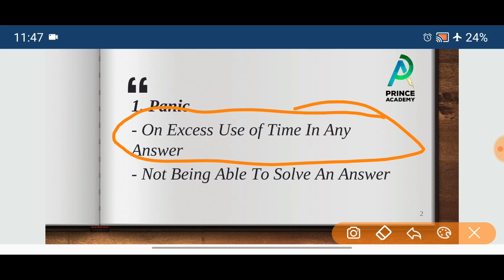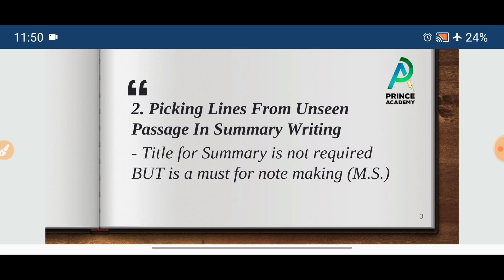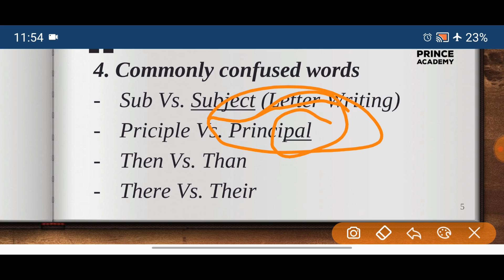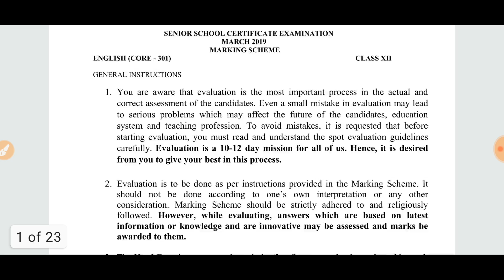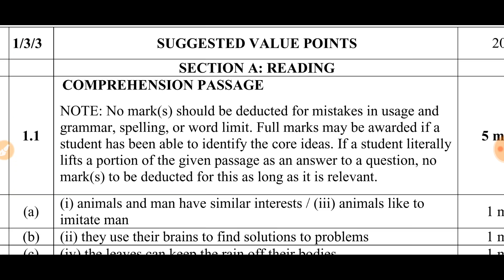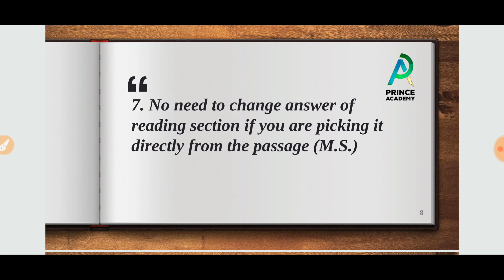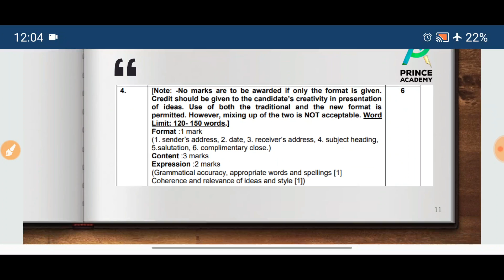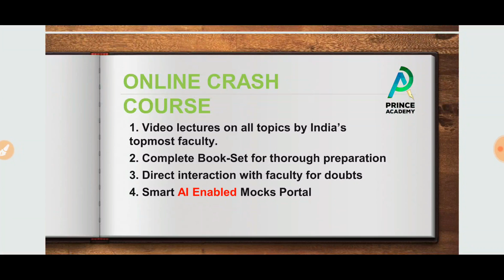TOP 10 MISTAKES To Avoid In English Board 2020